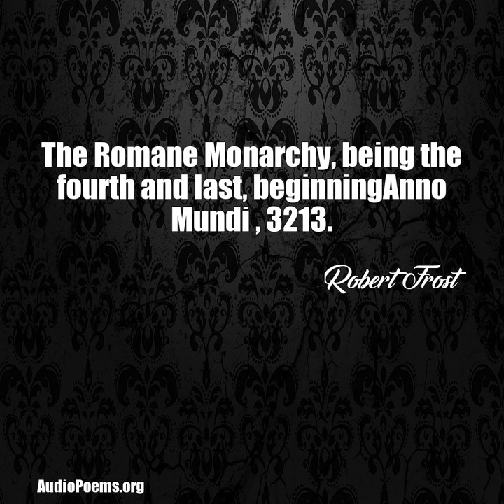The Romane Monarchy, being the fourth and last, beginningAnno Mundi , 3213. (Robert Frost Poem)